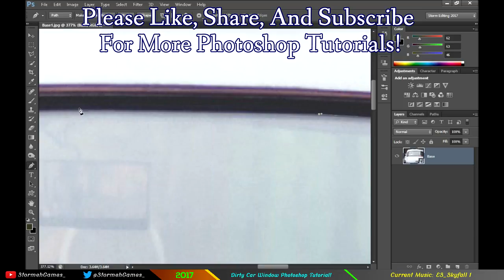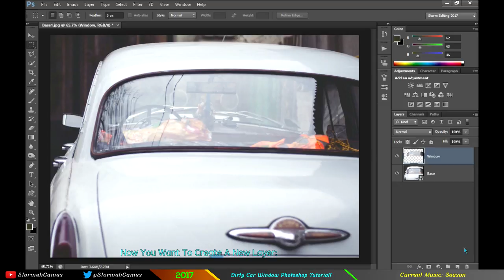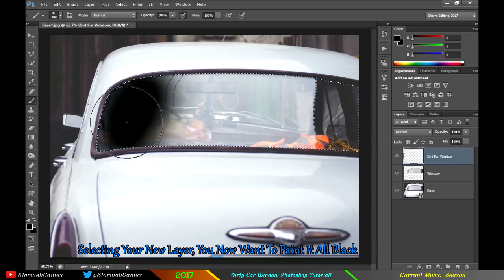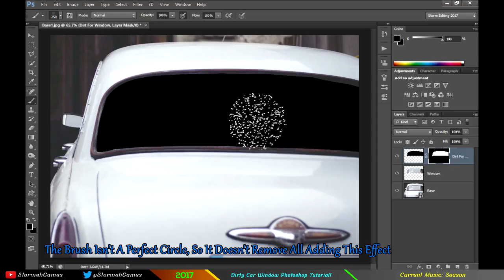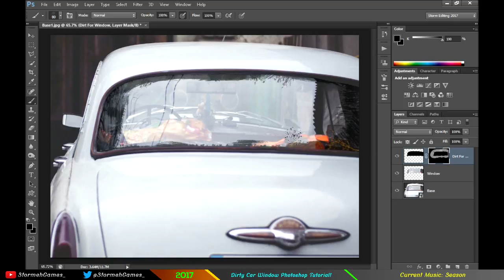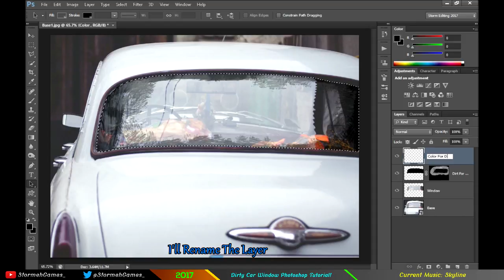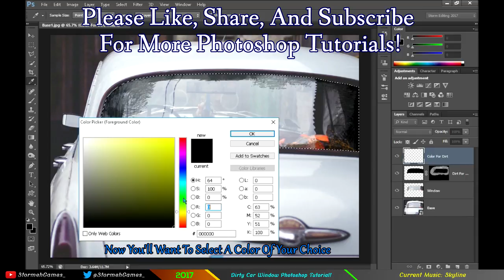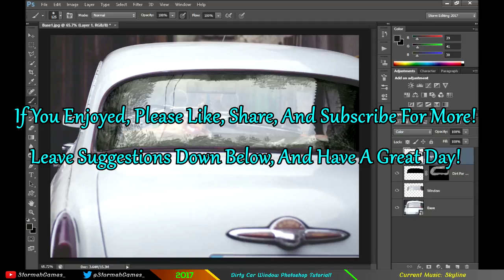Dirty Car Window Photoshop Tutorial!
- Dirty Car Window Photoshop Tutorial! - This is probably the best and easiest way to make dirty car windows in Photoshop with stock brushes and no plugins. Of course, with different brushes you can get a better appearance, and make the dirt look more realistic. You could also use more colors and it would really make an improvement.

- By cutting out the window area of your car, you can confirm what you will be coloring in is in fact your window. It will also allow a much easier shading to your window if you so happen to choose a dark outline of your window. By creating a new layer, and coloring it all in black or a mud color, and then removing it all from your window area simply by selecting your window area from the start, allows you to gently paint back the area you want of dirt by selecting different colors with your brush on your layer mask with the new layer that selects your window area/layer. After you finish marking all with your mud, you can then choose a color, and paint your black markings with that color making it seem like real mud, or just dirt specs depending on your choosing. Follow the tutorial for a more detailed description and tutorial on how to do this.

Can we hit 8 likes for this Photoshop tutorial on this video?!

⌚ Video Upload Schedule:
- Random video posted either: Tuesday or Saturday, or both days.
 - Includes: Minecraft, Roblox, Photoshop, Steam, & More!

First Song: ES_Skyfall 1
- By: Johannes Bornlöf

Second Song: Season
- By: Love Torngren

Third Song: Skyline [Top Shelf Sounds]
- Artists: Hevenly

 -) (Also video & thumbnail reviser)